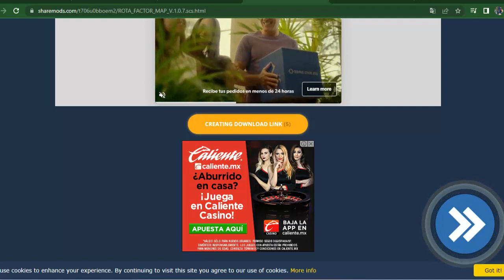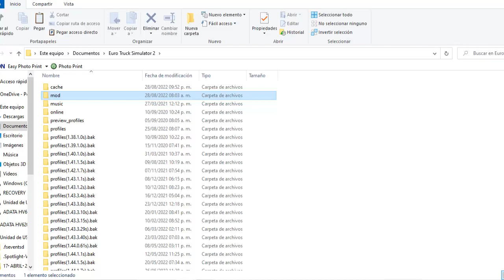ETS2 1.45 | Descarga Mapa Rota Factor 1.45 | Instalacion | Euro Truck Simulator 2 1.45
LINK DE DESCARGA MAPA ROTA FACTOR PARA EURO TRUCK SIMULATOR 2 1.45

Euro Truck Simulator 2 1.45 | DESCARGA MAPA SUDAMERICA 1.45 | MAPA EAA ETS2 1.45 |Mod mapa ETS2 1.45

ETS2 1.43 | Mapa EAA 6.4 Descarga E Instalacion Gratis Euro Truck Simulator 2 1.43 | Mapa Sudamerica

ETS2 1.42 | Mapa Rio De Janeiro Para Euro TRuck Simulator 2 1.42 Gratis | Descarga E Instalación